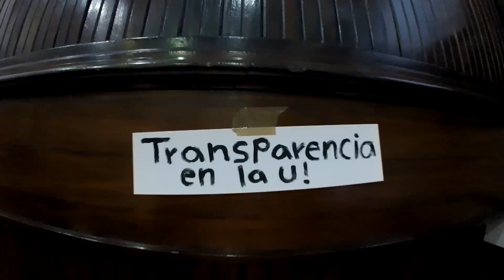Estudiantes de Artes UC Temuco Exigiendo Respuestas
Video Registro, Intervención Casona Menchaca Lira, Exigiendo Respuestas.
AGUANTE PROFE VICKY !!!

Este video es de uso informativo, se ruega respeto y difusión.